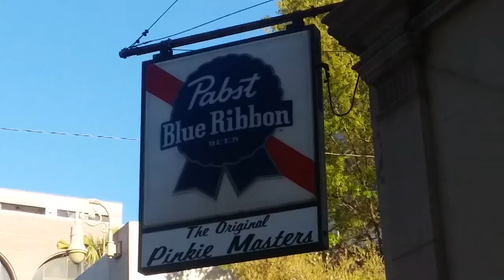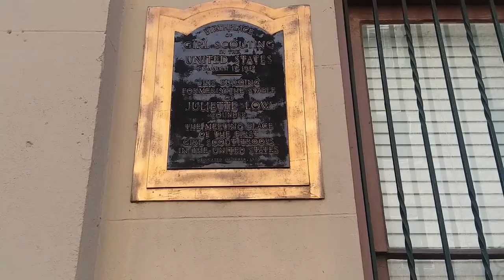Girl Scout Birthplace in Savannah, Georgia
While I was in Savannah, Georgia I stumbled across the first Girl Scouts headquarters, a National Historic Landmark.